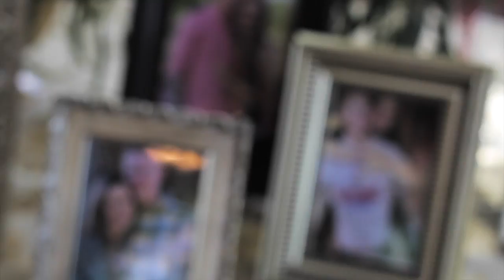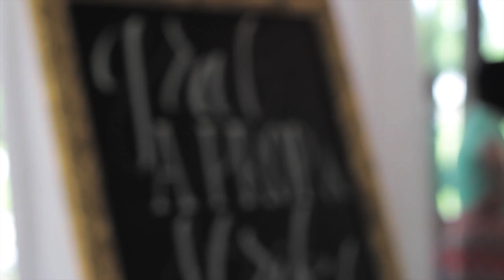Lauryn + Devin (Wedding Trailer)